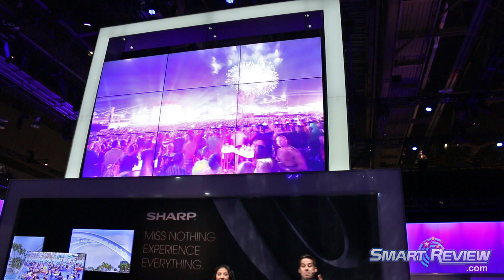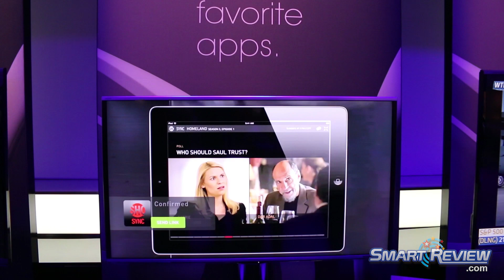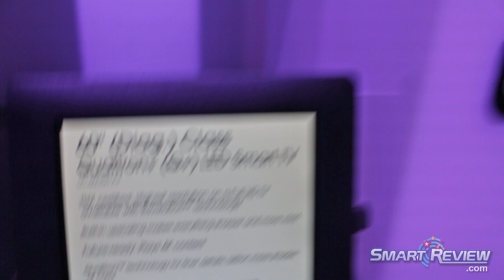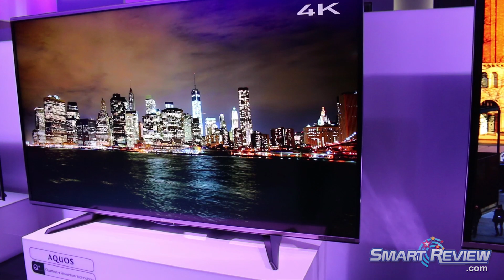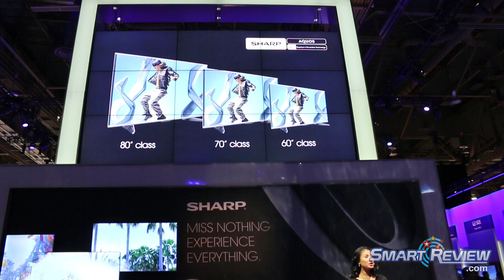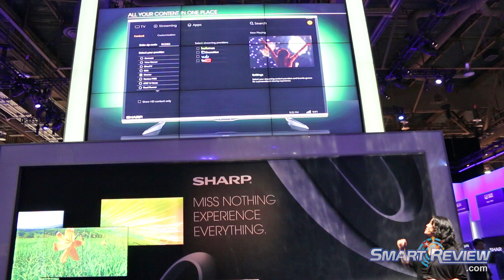CES 2014 | Sharp HDTV and 4K TV Lineup | Quattron+ Revelation Technology | SQ15 LC-70SQ15U HD TV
SmartReview.com attended the Consumer Electronics Show (CES 2014) to report on the latest 4K UHD TVs and HDTVs at Sharp.  Sharp has been a driving force behind advanced technology and large screen TVs.  This year we are seeing a brand new Full HD TV being introduced.  The TV has Quattron+ with Revelation technology. This TV will be able to display 4K content, and will make regular HD programming look even better due to this TV having many subpixels, which regular HD sets do not have. These TVs will sell for 1/2 what a 4K TV will cost according to Sharp. So this will future proof your TV. The most popular is the LC-70SQ15U.  Consumer reviews on this model have been outstanding.

Of course Sharp also introduced its 4K TVs, which will have Dolby Vision built-in (we saw this technology, and it makes the picture look more real by increasing dynamic range).  These sets are also THX certified.

Review of the SQ15 Series Quattron+ Full HD 4K Ready TV